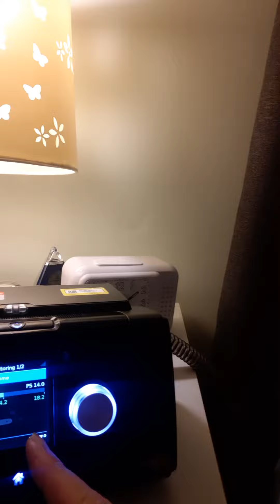5 April 2023